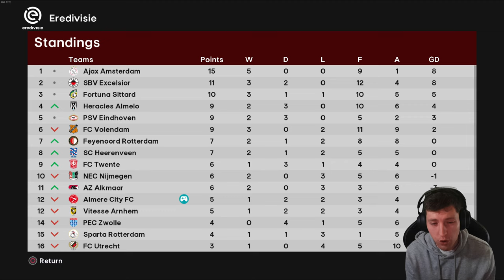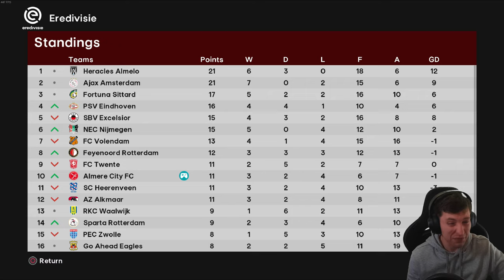OUR FIRST PENALTY SHOOTOUT... 😱 | Football Life 2024 | Be A Legend | Episode #7